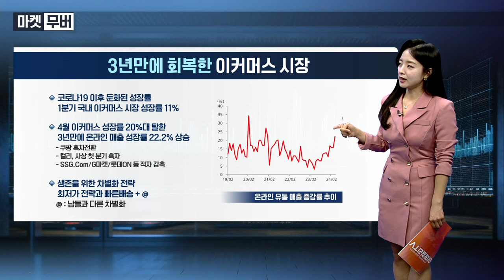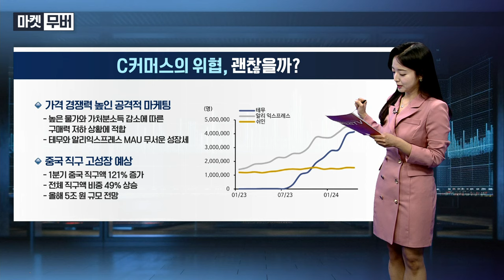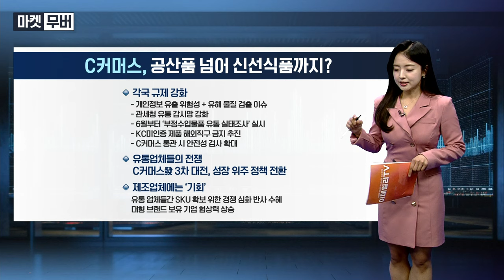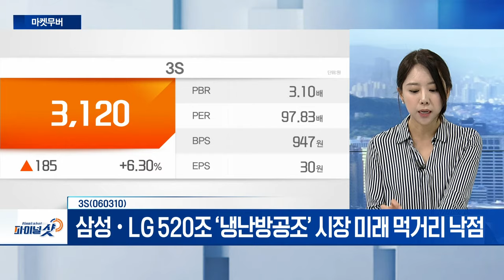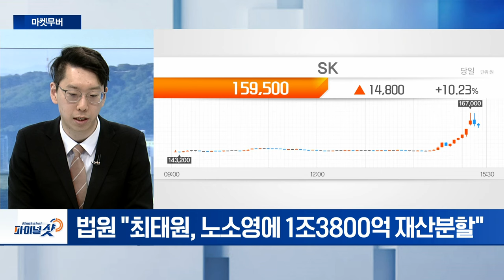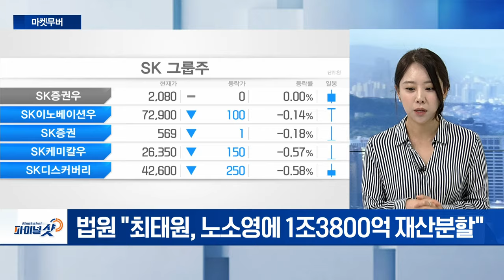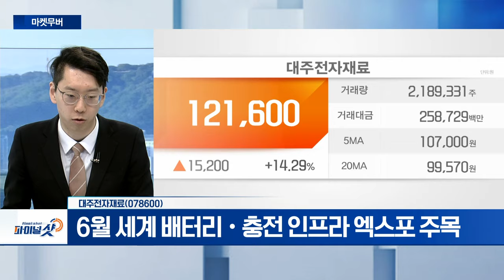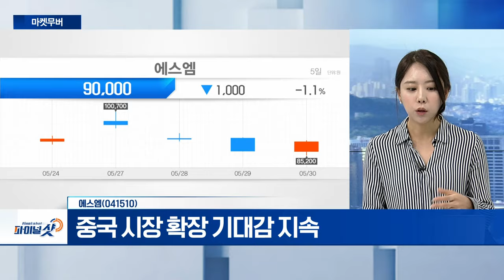3S, 대주전자재료, 에스엠 | Final Shot (20240530)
3S(060310)
- 삼성‧LG 520조 ‘냉난방공조’ 시장 미래 먹거리 낙점
- 냉동공조기 측정장치 ‘칼로리메타’ 국산화 성공

- 실리콘 음극재 공급 수혜
- 6월 세계 배터리‧충전 인프라 엑스포 주목

에스엠(041510)
- 중국 시장 확장 기대감 지속
- 글로벌 아이돌 그룹 성장 모멘텀 강화